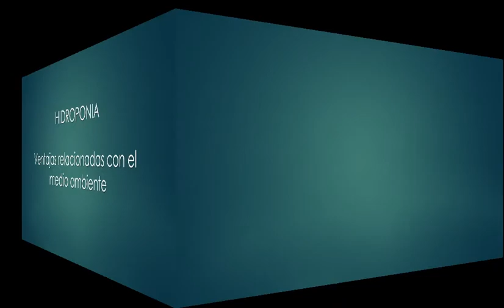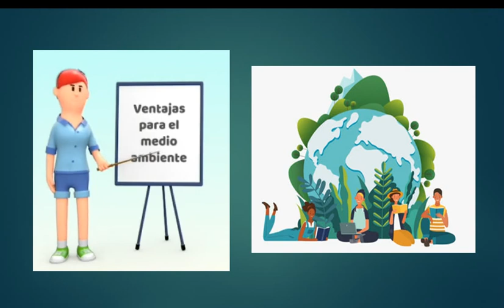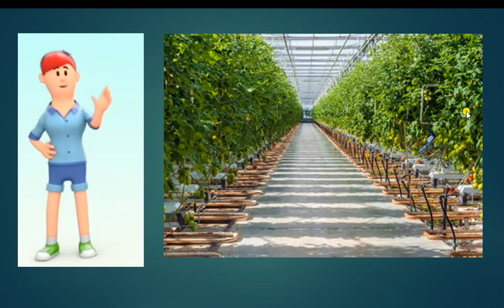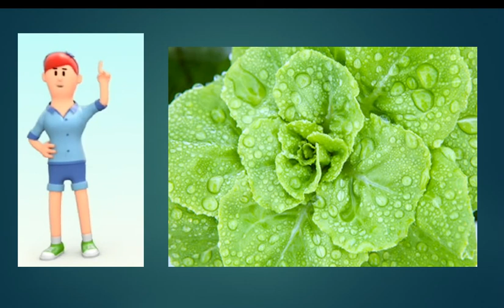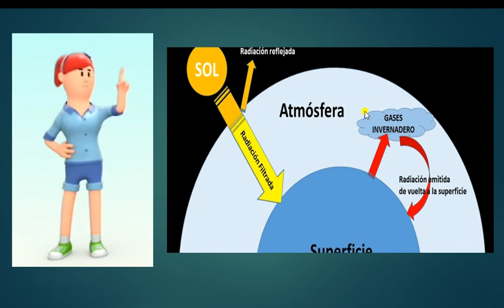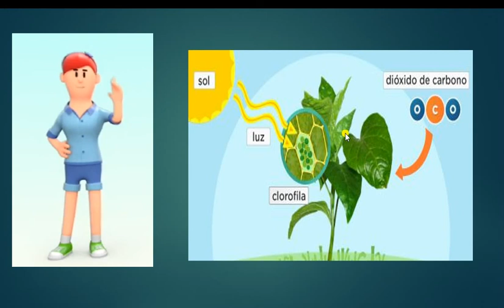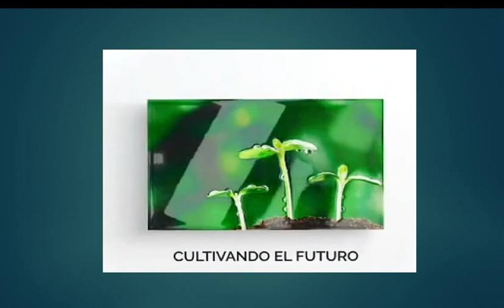Hidroponia Ventajas para el medio ambiente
Dentro de la múltiples ventajas que representan los cultivos hidropónicos, hoy específicamente hablaremos de los ventajas para el medio ambiente